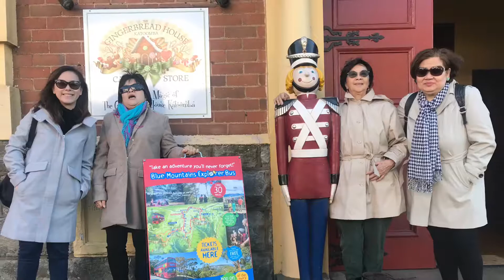Katoomba 29 July 2018